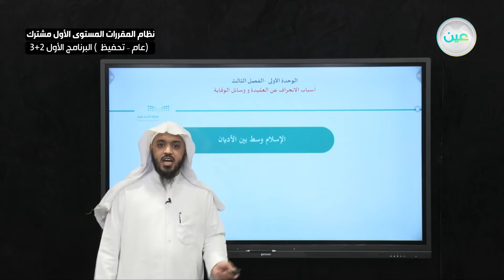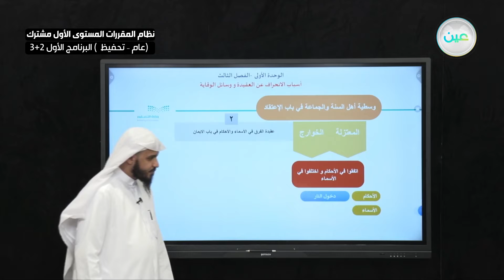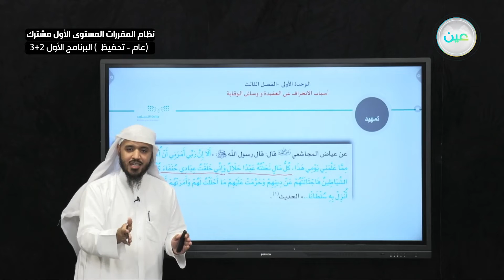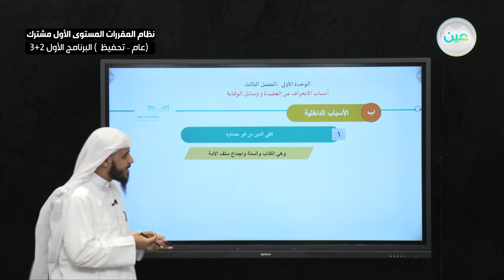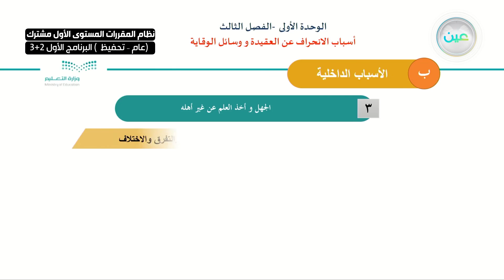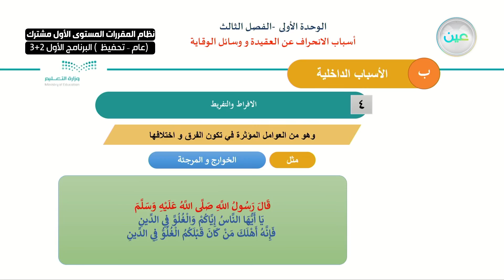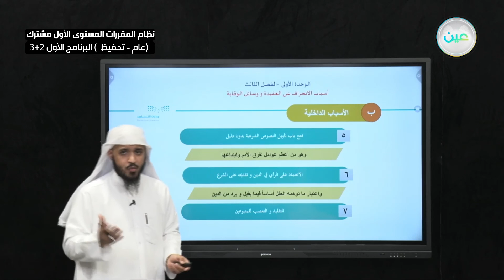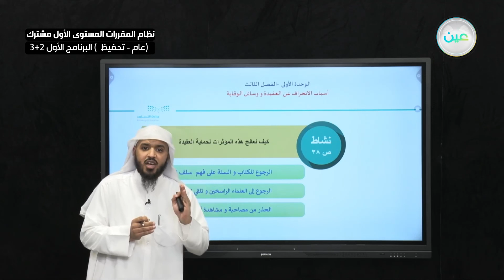أسباب الإنحراف عن العقيدة ووسائل الرقابة - التوحيد (1) - المستوى الأول مشترك - البرنامج الأول 3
الحصة التاسعة - الأثنين - الأسبوع الثالث  - نظام المقررات المستوى الأول مشترك (عام-تحفيظ) البرنامج الأول 3